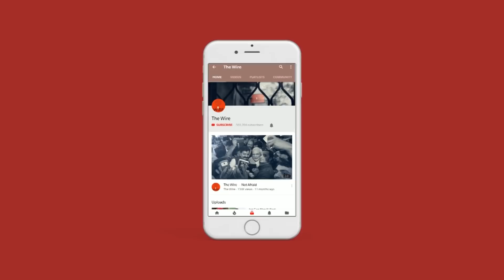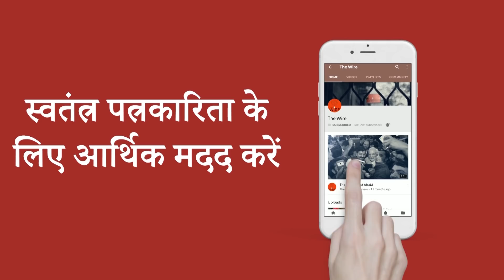द वायर बुलेटिन: मैं अगर गृह मंत्री होता तो बुद्धिजीवियों को गोली मारने का आदेश दे देता: भाजपा विधायक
*अलवर लिंचिंग: राजस्थान सरकार को मानवाधिकार आयोग ने भेजा नोटिस

*देश में बड़े पैमाने पर अवैध तरीके से बेचे जा रहे हैं प्रतिबंधित खाद्य पदार्थ: सीएसई रिपोर्ट

* बिना जांच के दवा लिखना आपराधिक लापरवाही है: बॉम्बे हाईकोर्ट
*मराठा आरक्षण आंदोलन में एक और प्रदर्शनकारी की मौत, सरकार ने बुलाई सर्वदलीय बैठक